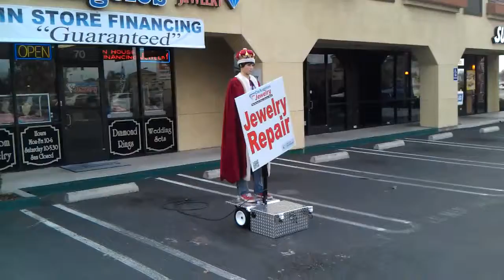DeAngelo's Jewelry Repair Business with Velocity Signs King Mannequin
DeAngelo's Jewelry now has two Velocity Signs for both of the stores!  If you have any jewelry that needs repair, stop by DeAngelo's Jewelry!

Velocity Signs are battery operated, portable, and durable sign waving machines that local businesses use to draw attention to their brand, special offers, events, product launches, and more. Velocity Signs increase sales by an average 15% and are a great alternative to human sign spinners. They save businesses money and the hastle of recruiting, hiring, training, workers compensation, and other work related issues. Velocity Signs are interchangeable. Businesses can add LED lights, a mannequin, and/or solar panels to any of our machines! Be even more creative by dressing up your mannequin in a uniform, mascot, costume, or put a familiar face on your signs.